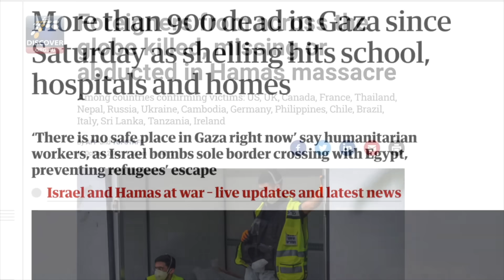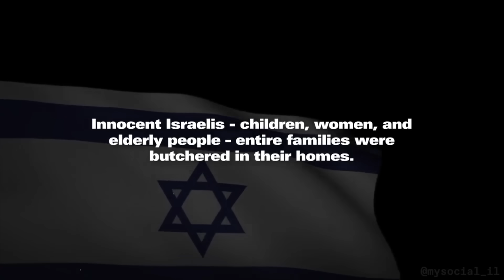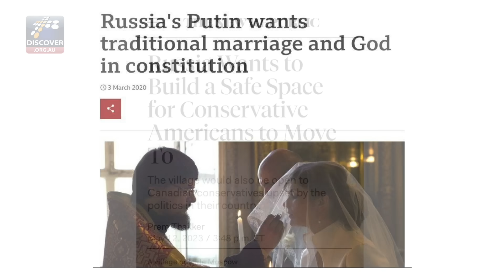8th Anniversary of Natan’s VISION of WW3, GOG & Mashiach 🇮🇱❤️🇮🇱 ISRAEL’s Attack on SUKKOT 2023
🇮🇱 ❤️ 🇮🇱 8 years ago Pastor Steve Cioccolanti gave a prophetic update on Natan’s vision of the End Time & Mashiach. Today he is 23 years old. The significance of this vision and the recent 9/11 style attack on Israel can no longer be ignored by anyone seeking God, Truth and Salvation.

🔵ALL BOOKS

❤️ SOCIAL MEDIA (sub some alternatives)

✅ YES, I'd like to be part of reaching souls and preparing people for the LORD’s Return. Here's my gift towards the work of Discover Ministries:

GIVE GOD DIGITALLY
🌏 BTC (Bitcoin) 1AKe6akmqxD7Byr2qR4pox6jMg7zPi2xrU
🌏 ETH (Ethereum) 0x512f704a73eFD84A50d99d5F9a978D855748B3Ff
🌏 XRP (Ripple) rwcN3GsHAopJZaPyiYpjotrZGAL4UmiyfV